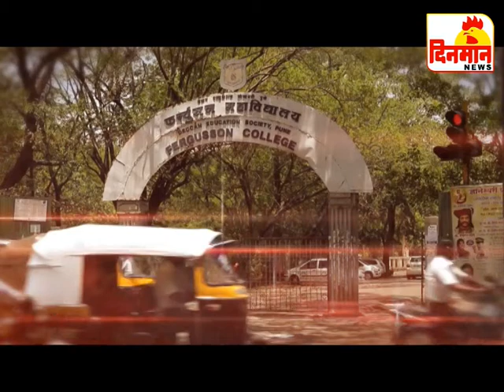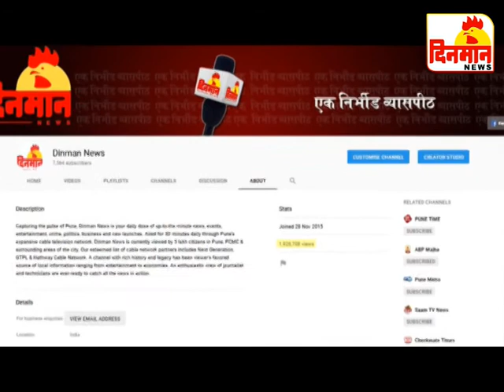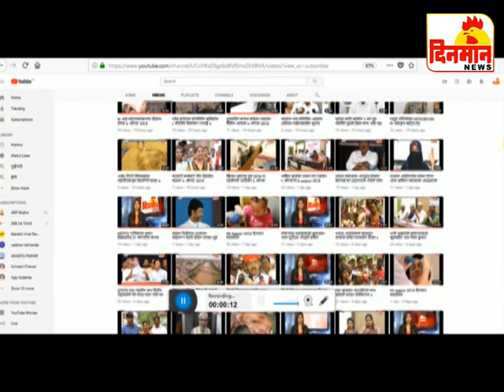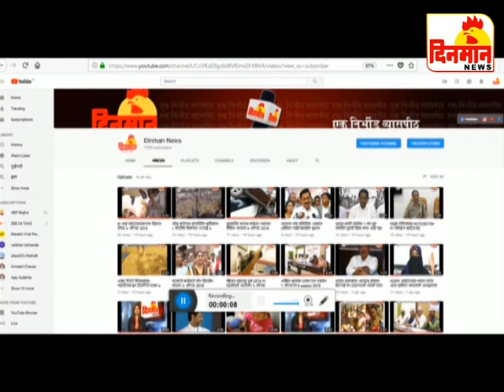14 October 2019 दिनमान बातमीपत्र